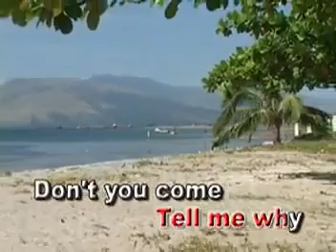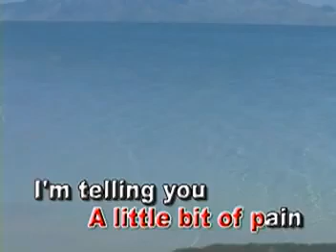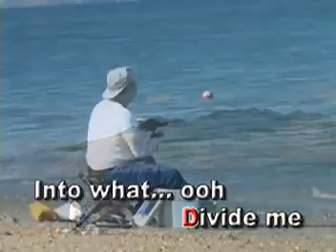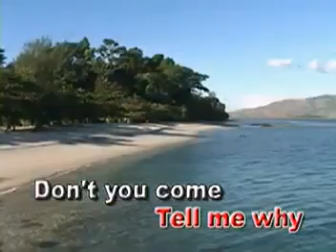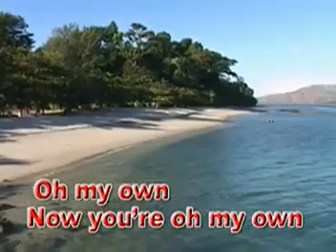16. Michelle Branch Ft. Santana-The Game Of Love (Star Records)